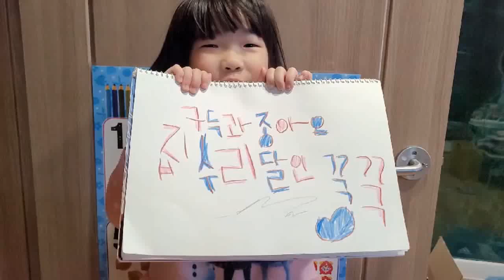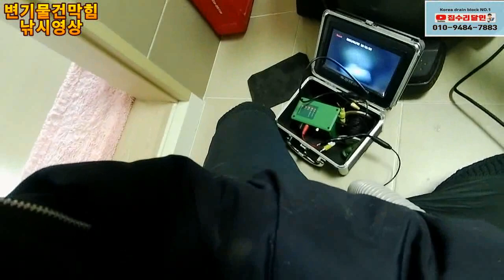변기에 물건이 빠지면 뚜러뻥 사용하지마세요~